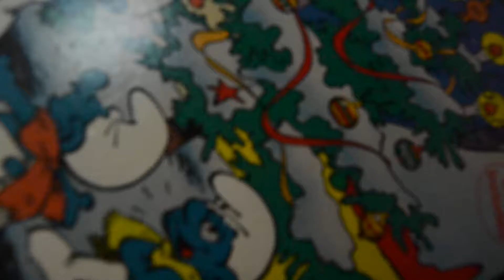9:59 cover "Whole Lotta Rosie"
band practice